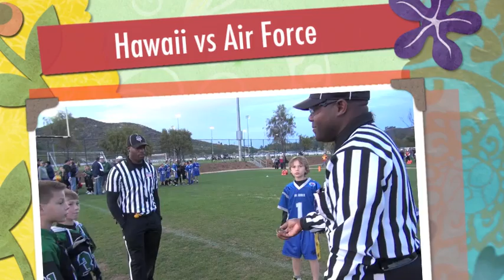Hawaii vs Air Force